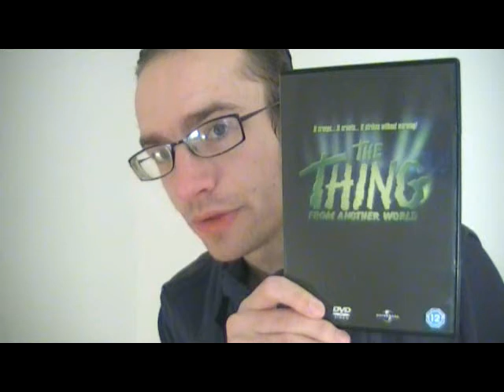The Thing from Another World(1951) short movie review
The Thing from Another World(1951):

The spoiler-ridden(18 and a half min) video where I go over thoughts I had on the movie

movie funny review sarcasm criticism Howard Hawks 50's science fiction horror film cheesy witty dialog simplistic creature costume but good use of it adaptation of short story doesn't feel like source material vlog no cuts